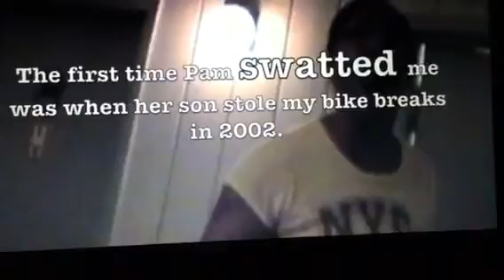Old raggedy ass bike